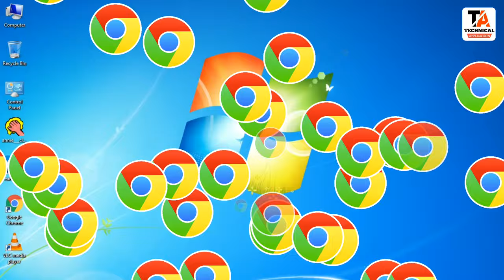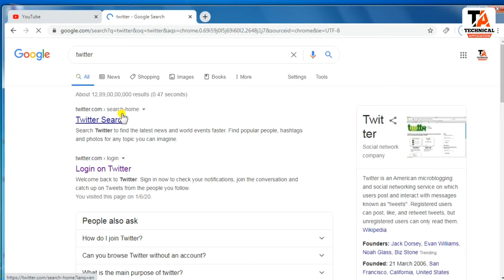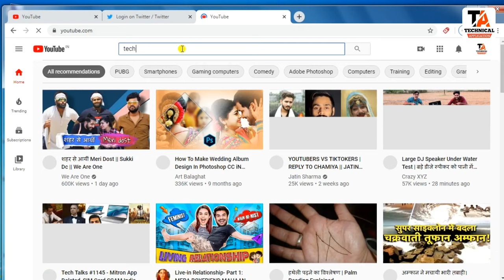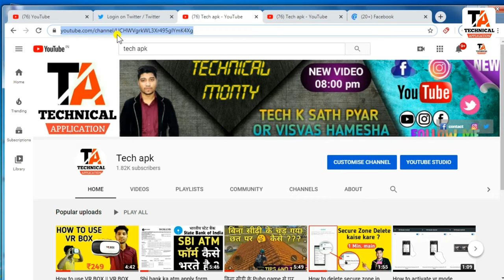How to add shortcut to google chrome homepage | Google chrome par shortcut add kaise kare |Tech apk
Hello dosto kaise ho aap sabhi asha karta ho ache hoge to dosto agar aap bhi google chrome main shoetcut add karna chahte hai to ye video aap k liye hai jis main humne aap ko bataya hai ke kis traha se aap google chrome main apna web side, personal page, popular side ko shortcut main add kar sakte hai to puri video dekhe or shortcut add karna sikhe

How to Add Extension in Chrome | What is Chrome Extension | Google chrome extension add kaise kare .=

Jaroor kare

How to add unlimited shortcut to google chrome homepage | Google chrome par shortcut add kaise kare

Topic cover:
How to add shortcut.
How to add popular shortcut.
How to add your side shortcut.
What is URL?